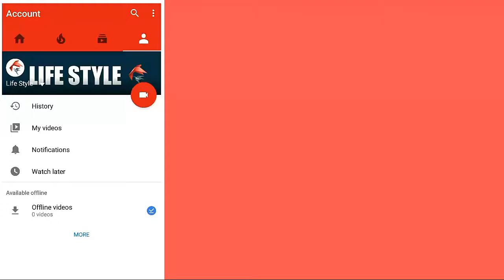Dilma Rousseff Life Style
Lifestyle of famous celebrity / billionaire !

This Channel Is All About Life Style, of Hollywood & Bollywood ! Actors,Many More .

This is "Life Style" Here. I declare that all Slideshow belong me. Photos all are taken form Google Image Search and Using Advance Image Search Option.